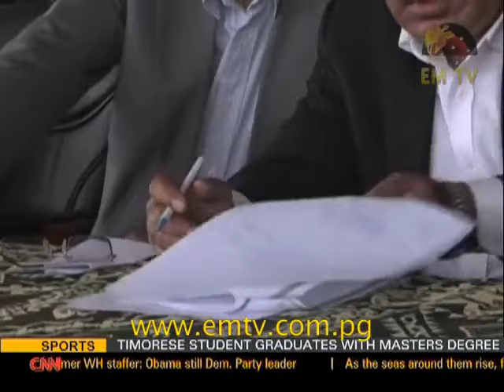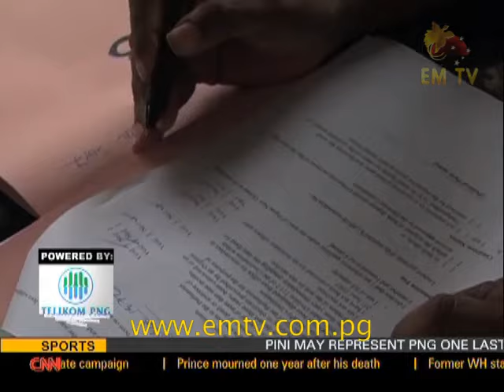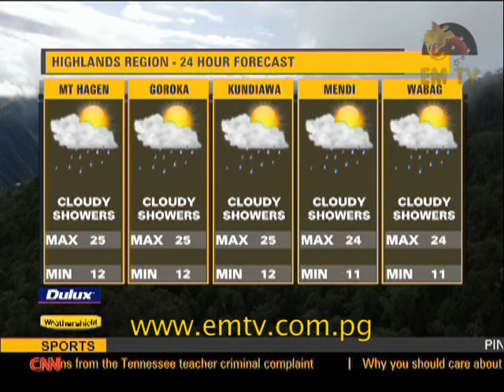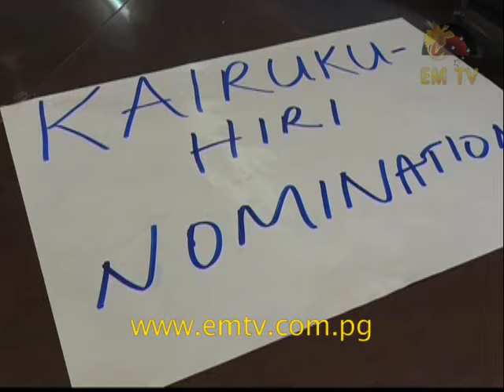EMTV News - 22nd April, 2017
Headlines:

Thousands turn up in Pangia for the nomination of sitting MP and Prime Minister, rivals of Kairuku Hiri Open Seat nominate and  A graduation with innovation...